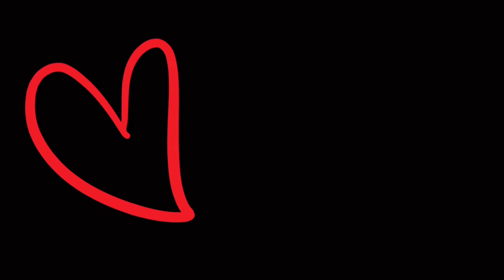ASMR 바삭바삭한 삽겹살 구이와 쌀밥에 쌈까지 싸먹는 집밥 먹방 ㅣGRILLED CRISPY PORK BELLY AND SSAM EATING SOUNDS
⁘ 설정에서 자막 활성화 할 수 있어요 ⁘

-오늘의 메뉴-
바삭하고 노릇노릇한 삼겹살 구이와 상추 쌈과 쌈무

안녕하세요 꿀비 입니다🐝
오늘도 모두 해피 해피하고 꿀 같은 시간 보내세용

⁘You can enable subtitles in the settings ⁘

-  Today's menu  -
grilled crispy pork belly and lettuce-wrapped rice and radish pickled

Hello, I'm  Honey B (=Kkul B)🐝
Have a happy and honey-like time today